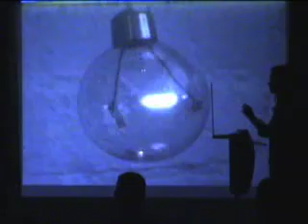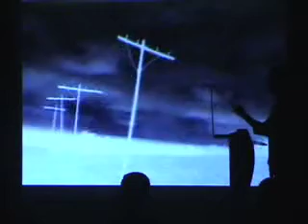"Dream of coming Electricity" from "Rural Electrification"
This is part of the second collaboration beween Husband and wife team composer Elizabeth Brown and visual artist Lothar Osterburg. Brown's hour long chamber opera for recorded sound, voice and theremin (which Brown plays herself)and video projection (by Osterburg) was premiered at Brooklyn's Issue Project Room in the spring of 2005. for more info